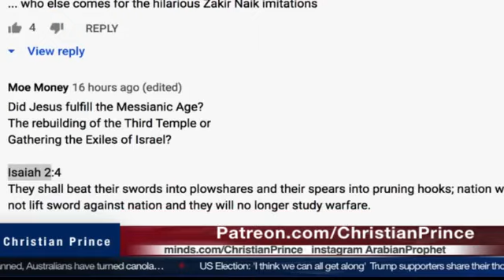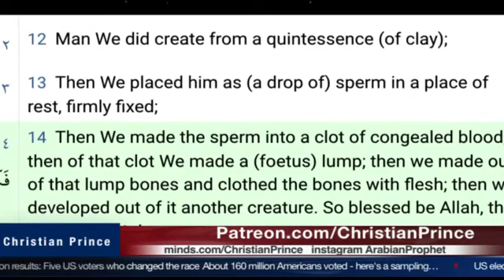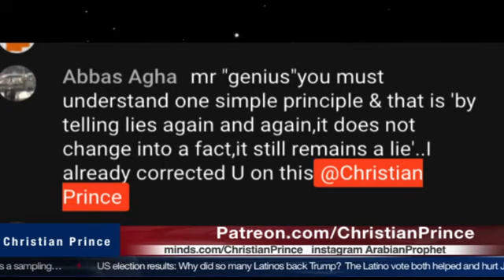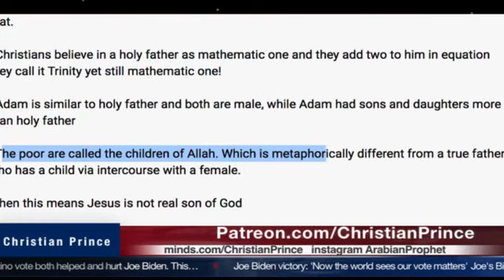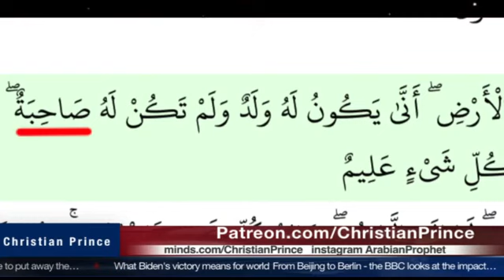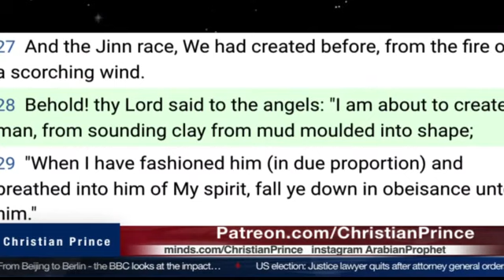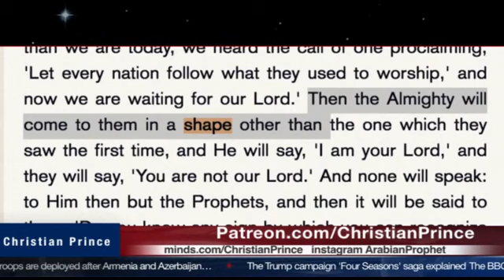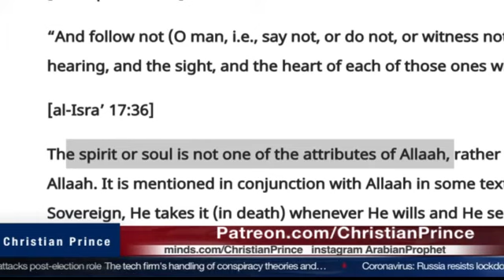The mathematical God of Christians & funny Muslims.. no Muslim comments - Christian Prince